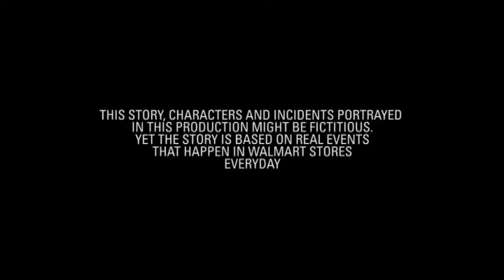THINK SAFETY - Wal-Mart 3230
This short movie was submitted by Wal-Mart store #3230 for the Safety movie contest (2011). The movie was directed by: Jack Soliman and won first place in the market.